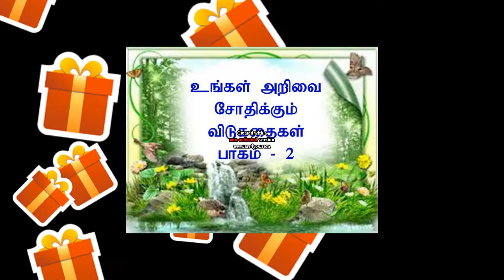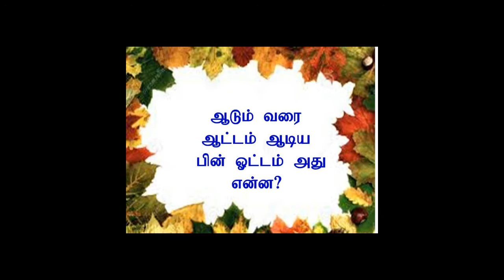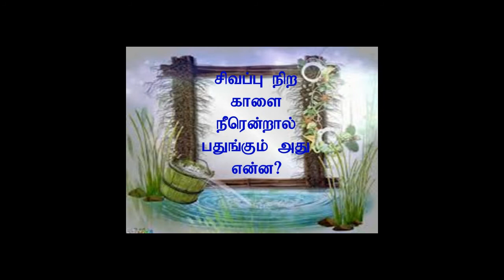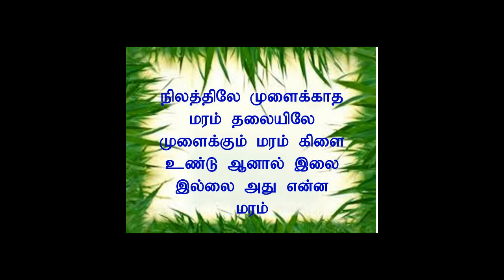Hard Tamil Vidukathai Part - 2 |Riddles for Kids/ Tamil with answers / விடுகதைகள் பாகம் - 2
உங்கள் அறிவை சோதிக்கும் விடுகதைகள் பாகம் - 2 Hard Tamil Vidukathai|Riddles Kids  Tamil with answers

பாகம் - 2
Tamil with answers

உங்கள் அறிவை சோதிக்கும் விடுகதைகள் பாகம் - 1 Hard Tamil Vidukathai|Riddles Kids  Tamil with answers

vidukathaigal,
vidukathai in tamil,
vidukathaigal in tamil,
vidukathaiya,
vidukathai tamil movie,
vidukathaigal vidukathaigal,
vidukathai in english,
vidukathaiya intha vazhkai,
vidukathaigal in english,
vidukathai video,
vidukathai answer,
vidukathai ah,
vidukathai answer tamil,
vidukathai about house in tamil,
vidukathai about veedu in tamil,
vidukathai movie all songs,
vidukathai book,
vidukathai book in tamil,
vidukathai black sheep,
best vidukathai in tamil,
bible vidukathai,
bigg boss vidukathai,
second brain vidukathai,
tamil vidukathai comedy,
vidukathai movie climax,
customer vidukathai,
double meaning vidukathai in tamil,
difficult vidukathai in tamil,
difficult vidukathai,
double meaning vidukathai,
vidukathai english,
vidukathai easy,
vidukathai endral enna in tamil,
vidukathai endral enna,
elephant vidukathai in tamil,
vidukathai full movie in tamil,
vidukathai film songs,
vidukathai for tamil,
vidukathai full movie download,
vidukathai full movie video,
vidukathai full movie online,
vidukathai for house in tamil,
vidukathai film songs download,
vidukathai games,
vidukathai galatta,
vidukathai game tamil,
ghost vidukathai in tamil,
ghost vidukathai,
vidukathai hariharan,
vidukathai house,
hard tamil vidukathai,
house vidukathai in tamil,
vidukathai in hindi,
vidukathai in tamil movie,
vidukathai in tamil 2019,
vidukathai in tamil comedy,
vidukathai in tamil easy,
vidukathai in tamil images,
i want vidukathaigal,
vidukathai jokes,
vidukathai jokes in tamil,
mokka jokes vidukathai in tamil,
vidukathai kelvigal,
vidukathai kuthadi song,
tamil vidukathai kal,
kutties vidukathai in tamil,
kadi vidukathai in tamil,
kulanthaigal vidukathai,
kanakku vidukathai,
kadinamana vidukathai,
vidukathai lyrics,
love vidukathai in tamil,
latest vidukathai in tamil,
vidukathai movie in tamil,
vidukathai movie video,
vidukathai movie song,
vidukathai muthu,
vidukathai movie download,
vidukathai new,
vidukathai neeyaga,
vidukathai neeyaga whatsapp status,
new vidukathai in tamil,
nadigar vidukathai,
vidukathai ondru,
vidukathai oru thodarkathai,
vidukathai ondru thodarkathai ondru song,
vidukathai oru thodarkathai tamil padam,
vidukathai ondru thodarkathai ondru,
vidukathai oru thodarkathai tamil movie,
vidukathai or puthir in tamil with answer,
vidukathai oru puthir in tamil,
vidukathai padalgal,
vidukathai puthirkal,
vidukathai picture,
vidukathai padam,
vidukathai puthir,
vidukathai pdf download,
vidukathai pathil,
picture vidukathai in tamil,
23 pulikesi vidukathai,
vidukathai tamil padam,
vidukathai question,
vidukathai question and answer,
vidukathai questions in tamil,
vidukathai quiz in tamil,
vidukathai riddles,
vidukathai rhymes,
ilamai vidukathai remix,
apoorva raagangal vidukathai,
vidukathai story,
vidukathai story in tamil,
vidukathai song in tamil,
vidukathai songs download,
vidukathai song lyrics,
mgr vidukathai song,
ilamai vidukathai song,
vidukathai yenguthadi song,
vidukathai tamil,
vidukathai tamil movie songs,
vidukathai tamil songs,
vidukathai tamil full movie download,
vidukathai tamil vidukathaigal,
vidukathai tamil story,
vidukathai tamil short film,
vidukathai venum,
vidukathai vilayattu,
vidukathai vidai,
tamil vidukathai vidukathai,
vegetable vidukathai,
vizhigalil vidukathai short film,
vidukathai with answer,
vidukathai with answer in tamil,
vidukathai with answers in tamil language,
english vidukathai with answers,
10 vidukathai in tamil,
bigg boss 3 vidukathaigal,
50 vidukathai in tamil,
5 vidukathai in tamil